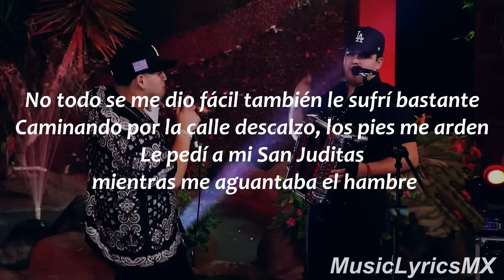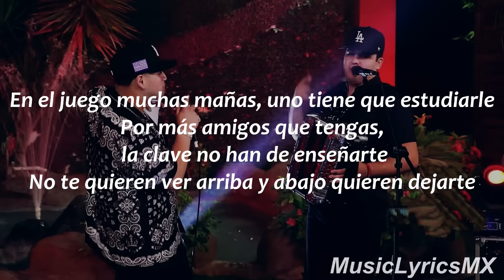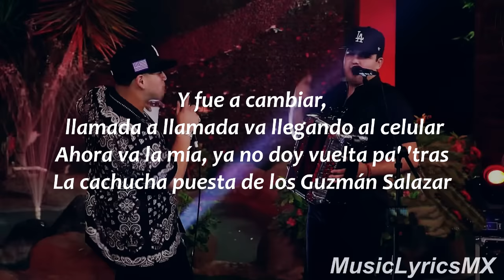Billete Grande - Fuerza Regida X Edgardo Núñez (Letra)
aqui les dejo el video oficial